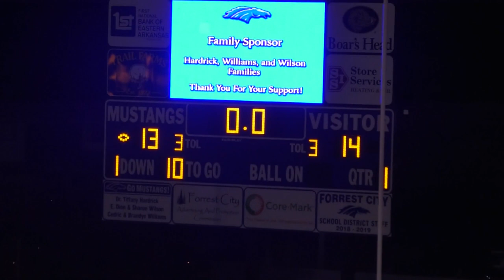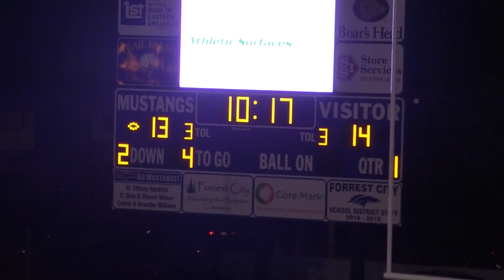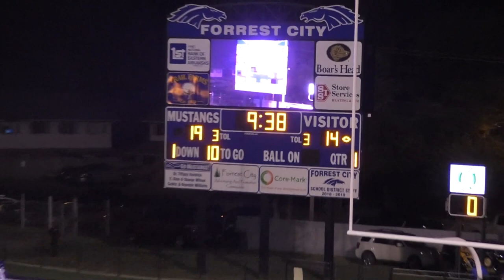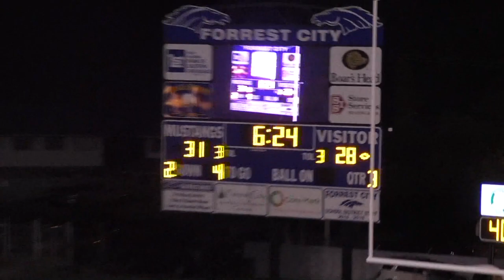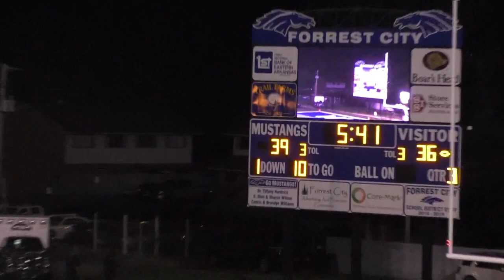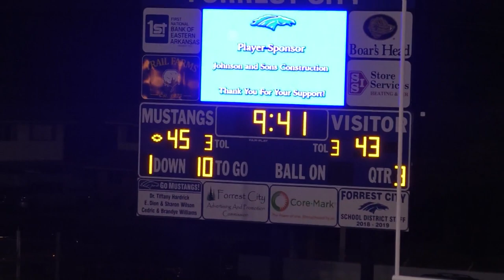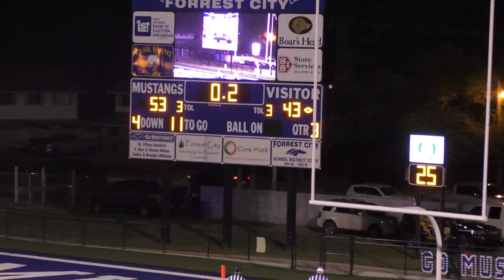Forrest City vs Greene County Tech